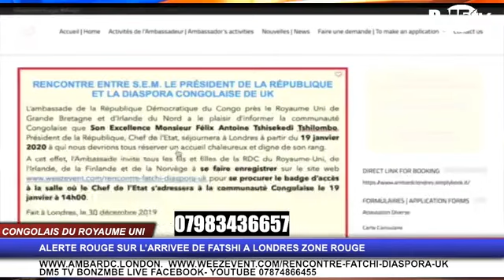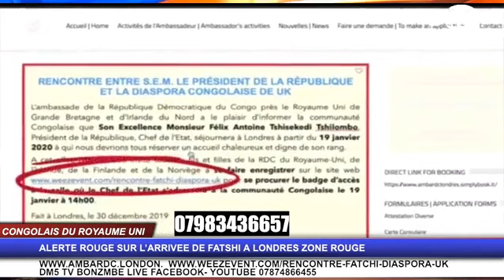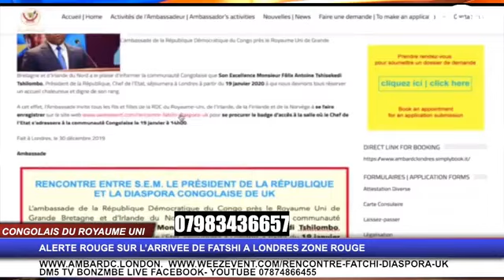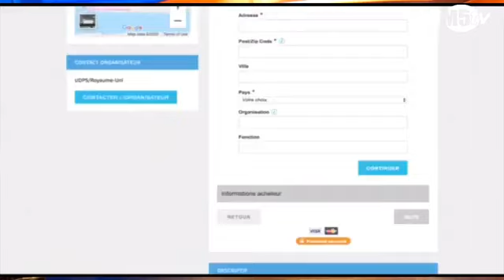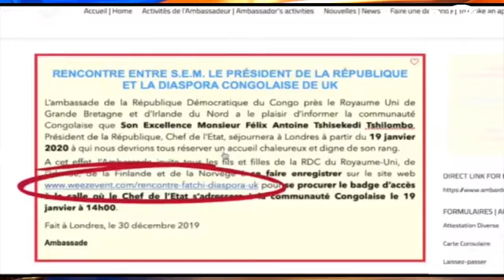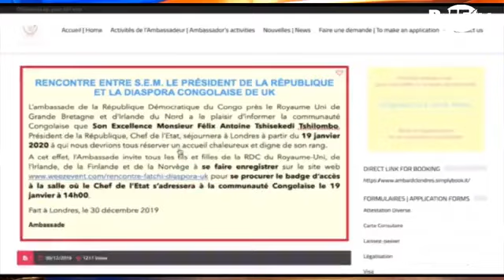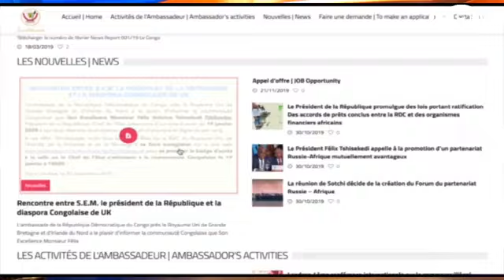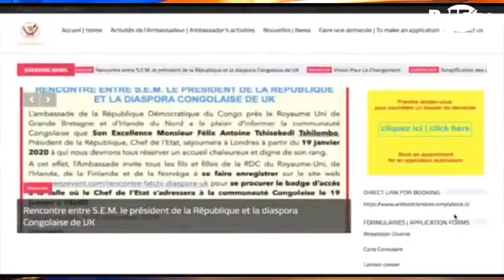TATHY YOKA MPELA POUR L’ ARRIVEE DE PRESIDENT FELIX TSHISEKEDI A LONDRES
TATHY YOKA MPELA L’ ARRIVEE DE PRESIDENT FELIX TSHISEKEDI  A LONDRES